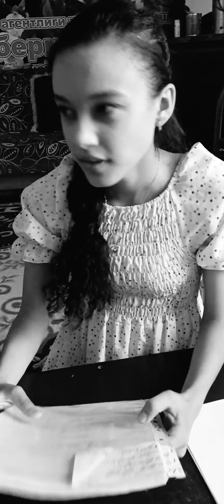Хозирги совчиларнинг ваьдаси